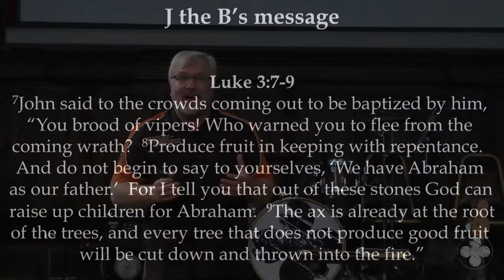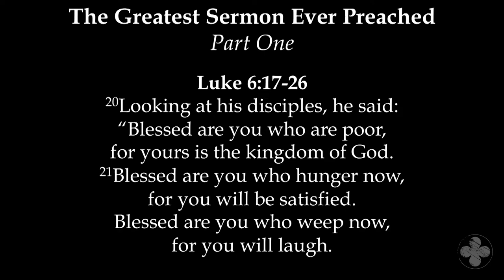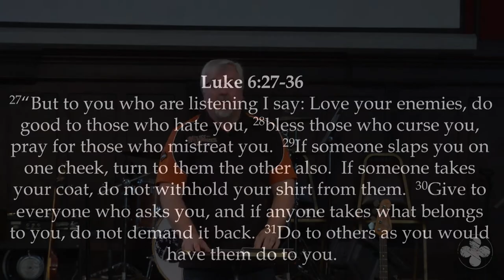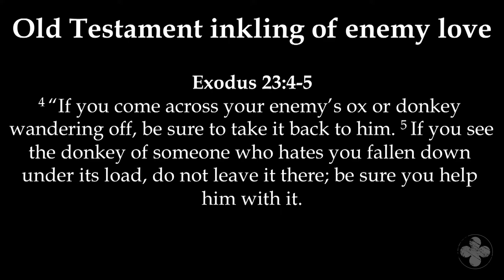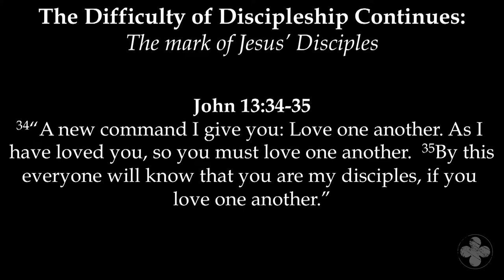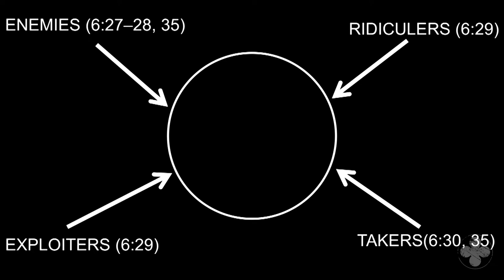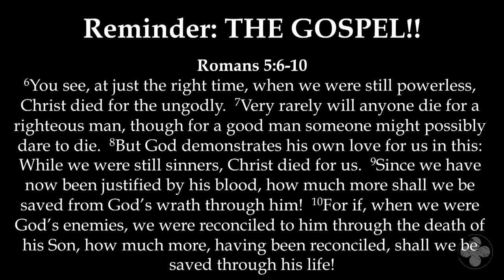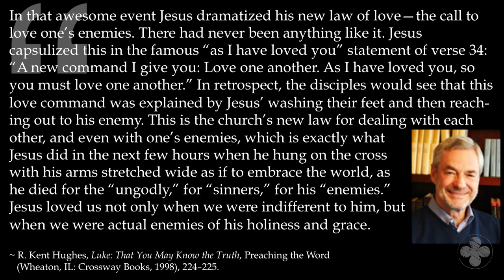The Greatest Sermon Ever Preached - Part 2 (Real Love) | Luke 6:27-36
Love our enemies? Who are the enemies that we're supposed to love?

Is the Gospel of God creating in you love, even for enemies?

The Gospel of Luke - Week 25
Steve Treichler